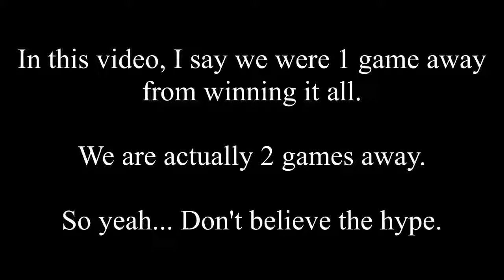Backyard Baseball Episode 19: It's Best of Five, You Idiot!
It's Game 2, and after a thrilling Game 1, how will the Mighty All-Stars hold up to the Crunchy Cookies?